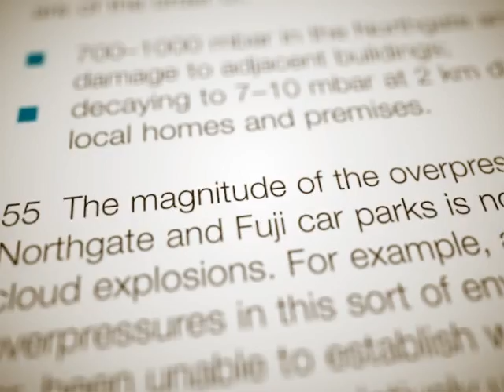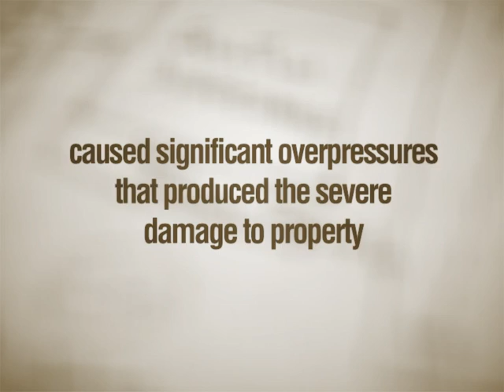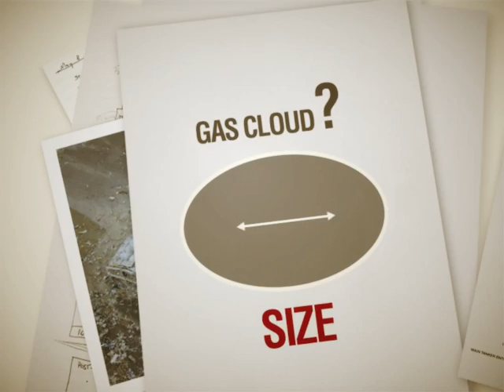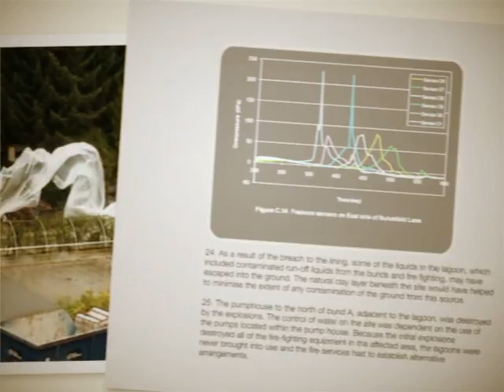Buncefield Explosion, Gexcon investigation using FLACS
Video showing how Gexcon applied the CFD tool FLACS and performed experiments to help understand the Buncefield tank farm explosion in 2005. This clearly shows that trees surrounding the tankfarm played a major role in causing the high explosion overpressures.